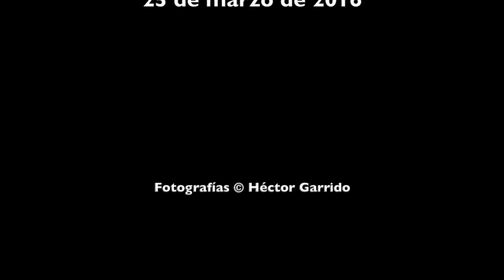ROLLING STONES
Concierto de los Rolling Stones en Cuba el 25 de marzo de 2016